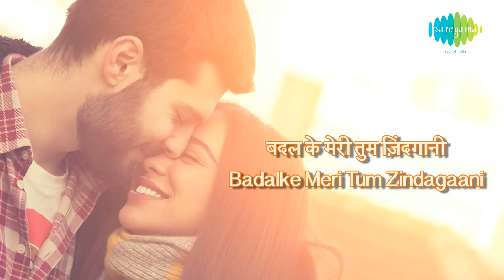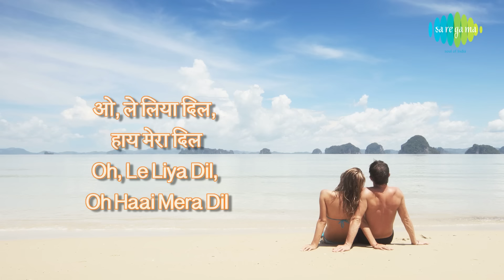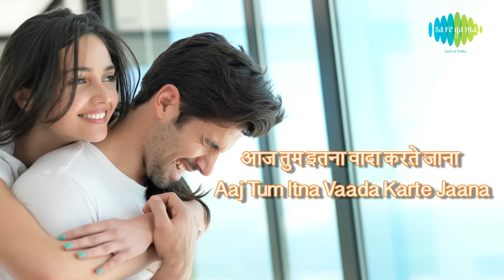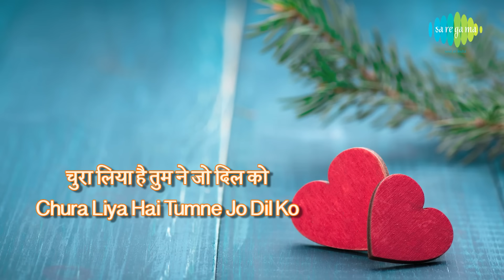Chura Liya Hai with lyrics | चुरा लिया है गाने के बोल | Yaadon ki Baraat | Zeenat Aman, Vijay Arora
Enjoy the song of bollywood Chura Liya Hai Tumne Hindi & English Lyrics sung by Asha Bhosle & Mohd. Rafi from the movie Yaadon ki Baraat

Song: Chura Liya Hai Tumne
Movie: Yaadon ki Baraat
Mood: Happy
Artist:  Asha Bhosle & Mohd. Rafi
Music Director: R D Burman
Lyricist: Majrooh Sultanpuri
Film Star: Zeenat Aman, Vijay Arora, Dharmendra, Tariq, Anamika, Ajeet, Imtiaz Khan, Ravindra Kapoor